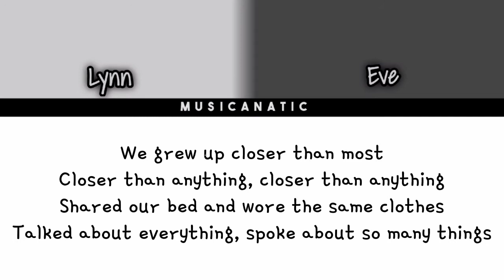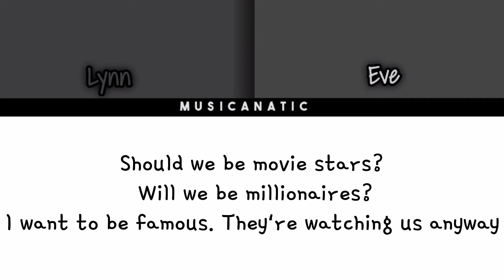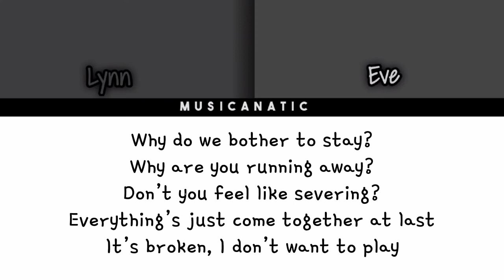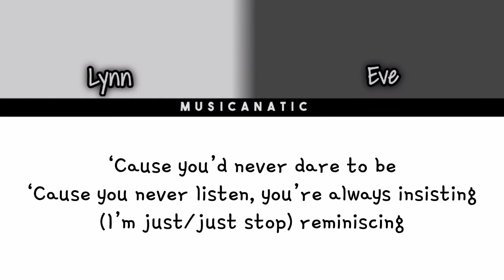Evelyn Evelyn | My Favorite Song | Lyrics + Color Coded